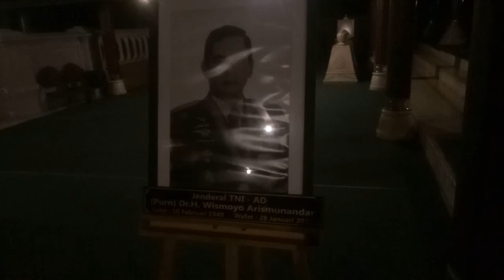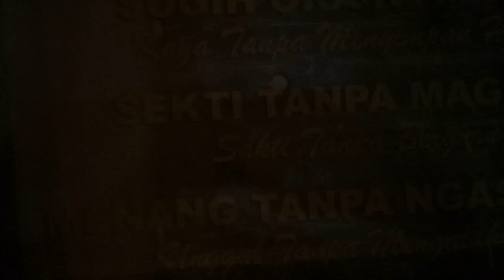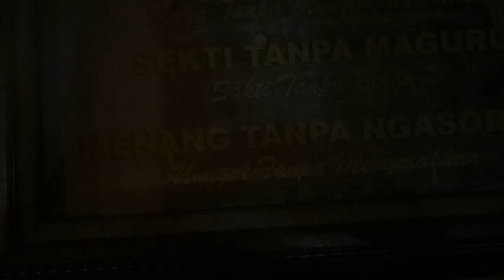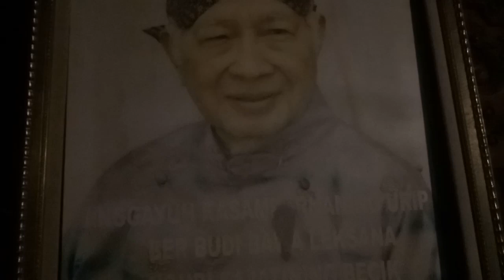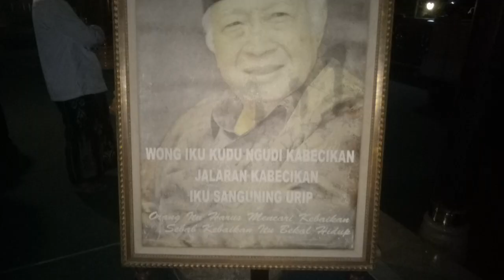makam presidenRI@mutmain rosyid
berziarah mkm bpk suharto@mutmain rosyif